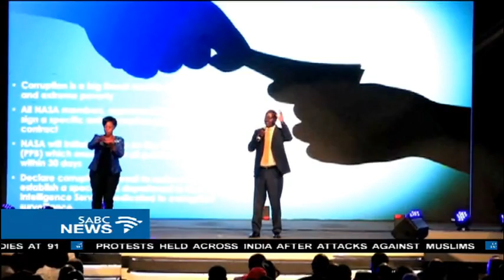Political parties in Kenya launch their manifestos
Kenya's main political parties have this week launched their manifestos promising to create jobs, fight corruption, and ensure food security and social justice. President Uhuru Kenyatta's Jubilee Party did a self-audit indicating that they have achieved "many things within a short time."  Opposition coalition Nasa led by Former Prime Minister Raila Odinga, on the other hand, vowed to reconcile the country and transform the country's economy by fighting corruption and stopping wastage of public resources. Sarah Kimani takes a look at the manifestos and what Kenyan voters think about the documents.